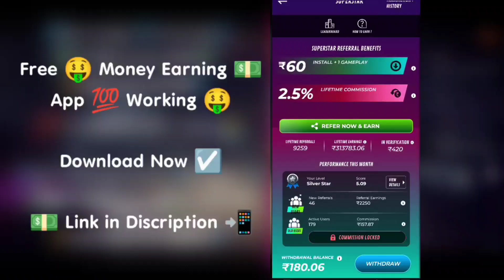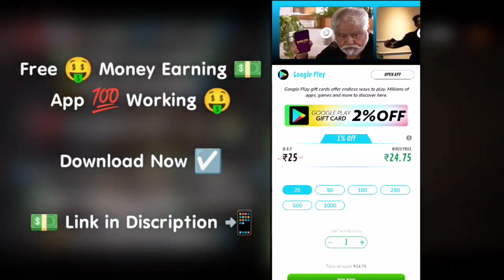Free Heroic Gloo Wall | Upcoming Evo Bundles | New Season 24 Free Rewards in Free Fire Max